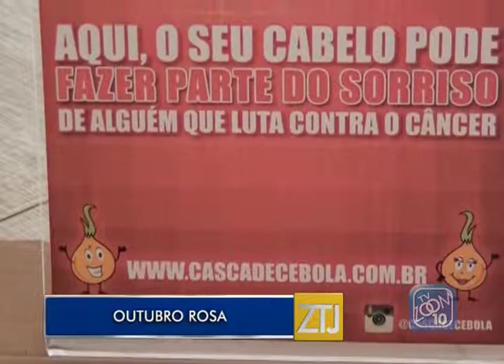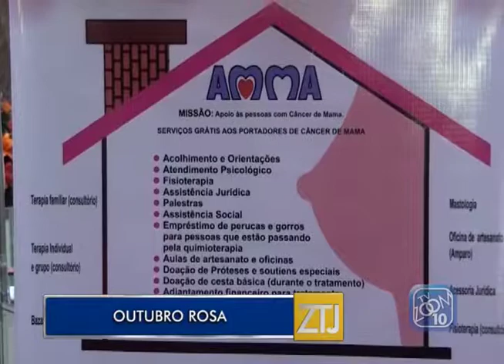13-10-2017 - OUTUBRO ROSA - ZOOM TV JORNAL